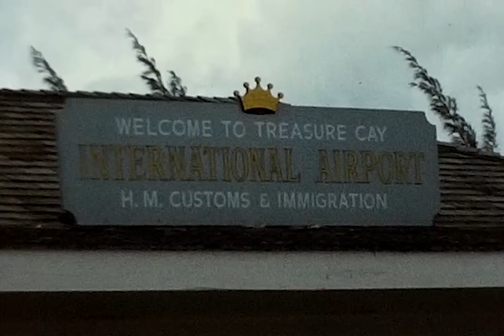BIG ALBERT - How Do You Feel [Preversion]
Audio : Big Albert under CC B-SA License
Video : Found 8 mm Footage Public Domain